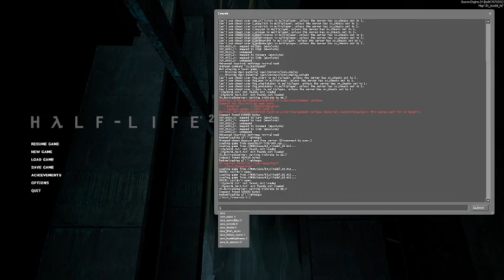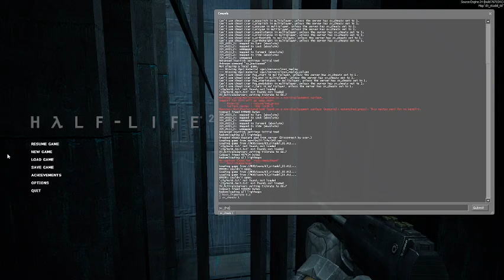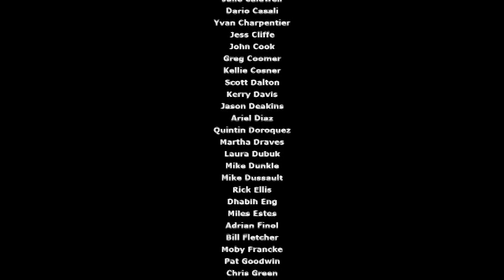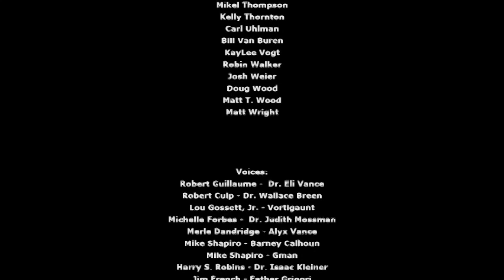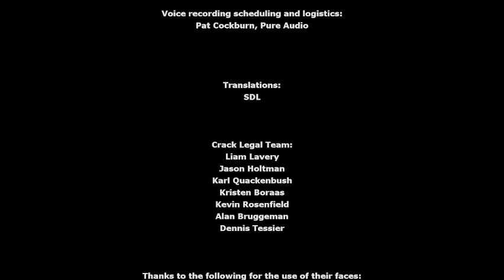Half Life 2 playthrough: FINALE!!!!!! killing docctor breen (he was not santa)